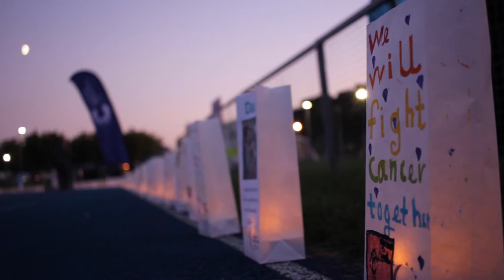Relay For Life (2019) | Cancer Research UK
Relay For Life is a family festival celebrating the power of community fundraising in the fight to beat cancer. Teams of friends and family fundraise for life-saving research then unite at a weekend-long festival to honour everyone who has been affected by cancer and celebrate the progress made in research.

Relay For Life is a family festival celebrating the power of community fundraising in the fight to beat cancer.